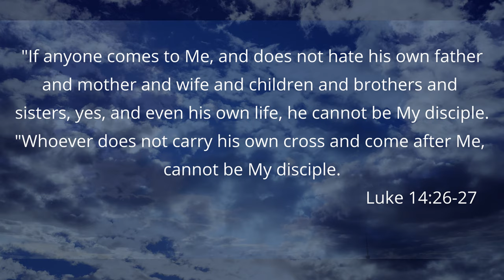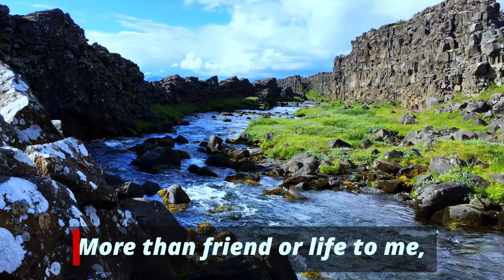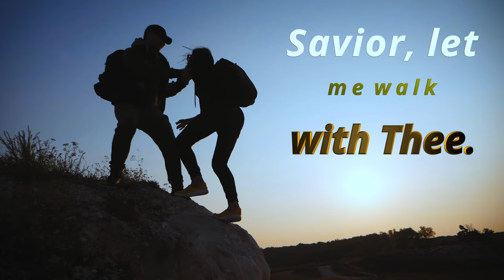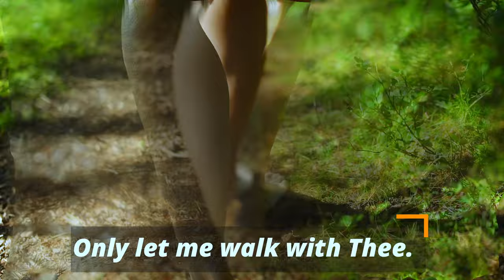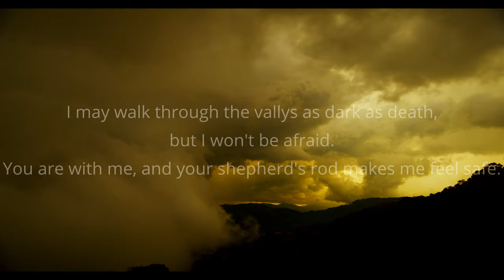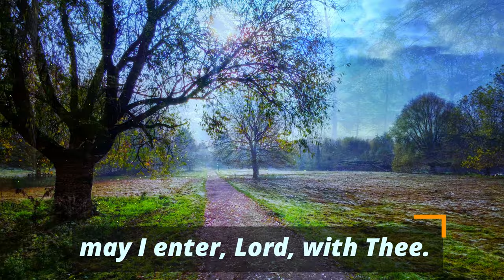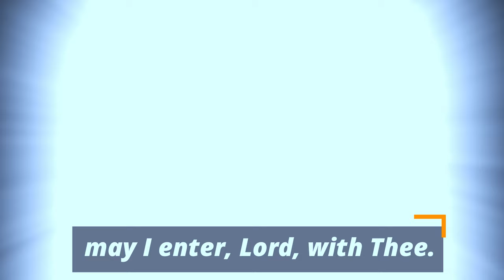ODEERIH - Close to Thee | Cover + Lyrics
Hymn..
Original Hymn by: Fanny J. Crosby

Music Producer: Phat-E
Lyric Video: Phat-E

LYRICS

VERSE 1
Thou my everlasting portion,
More than friend or life to me,
All along my pilgrim journey,
Savior, let me walk with Thee.
(repeat)

Refrain 1:
Close to Thee, close to Thee,

VERSE 2
Not for ease or worldly pleasure,
Nor for fame my prayer shall be;
Gladly will I toil and suffer,
Only let me walk with Thee.

INTERLUDE
- Oooo Ooo Oouu Oouu
- You're all that I need Lord.
- For you're everything to me.
- Please do not forsake me, o God.
- Let me walk with Thee,
- Till the end of time, o Lord.

VERSE 3
Lead me through the vale of shadows,
Bear me o’er life’s fitful sea;
Then the gate of life eternal
May I enter, Lord, with Thee.
(repeat)

Refrain 3:
(repeat)

(repeat) x2